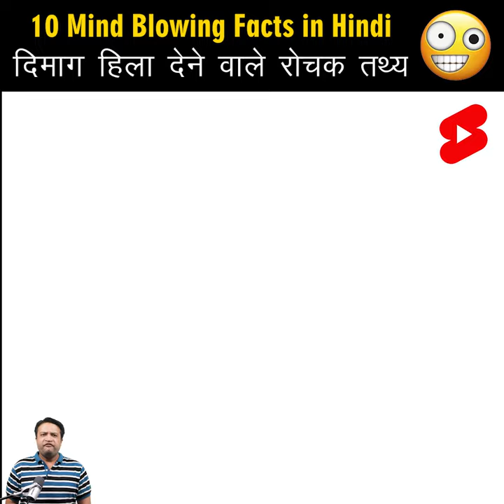Mind Blowing Facts in Hindi 🤯🧠 Amazing Facts | Human Psychology | Top 10